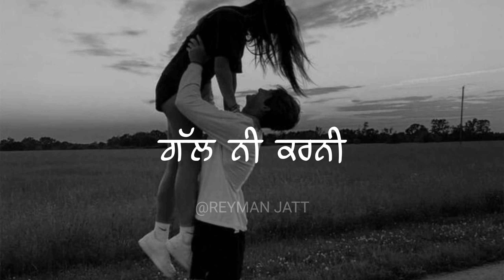Gal 🥀 | Sad Punjabi Shayari Status | New Punjabi shayari 2022 | Reyman Jatt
This Video is about punjabi shayari video , like punjabi shayari status for boys girl love sad attitude